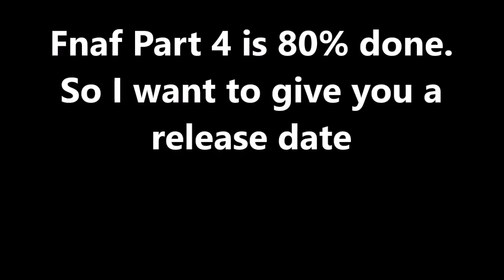Fnaf Part 4 release date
FNAF part 4 is almost done. So here's a release date.